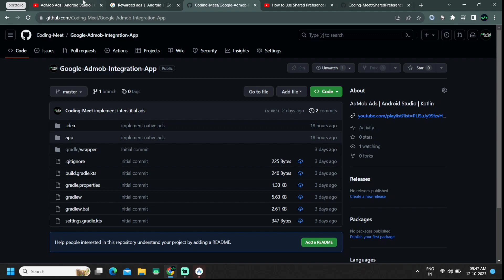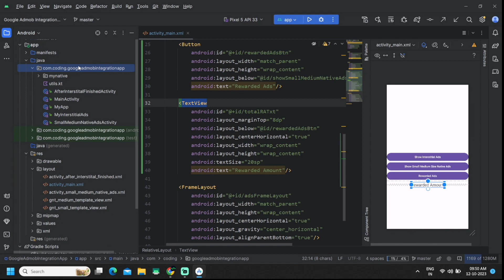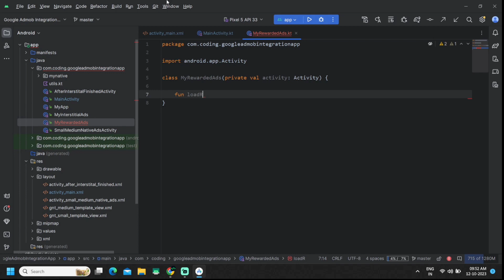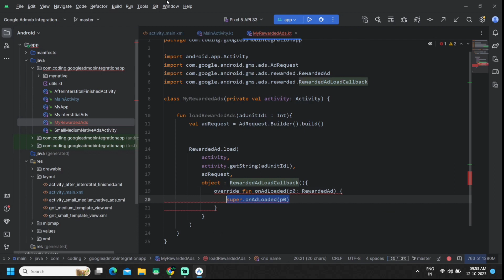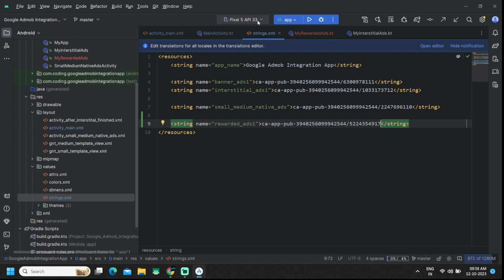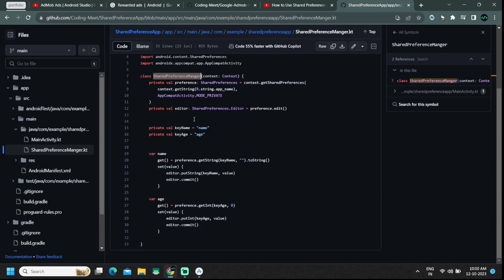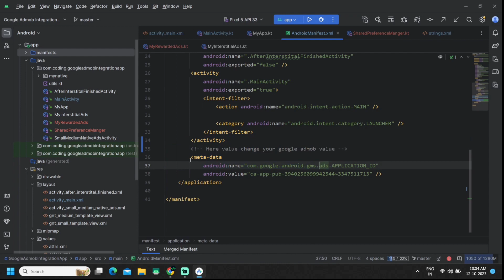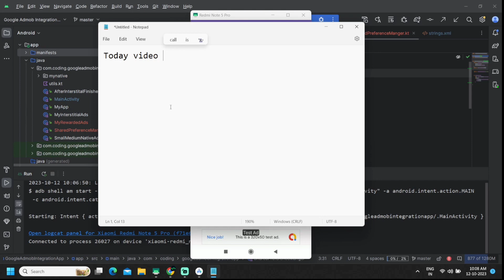How to Implement Rewarded Ad in Android Studio Kotlin 2023 | Step-by-Step Guide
Want to reward your users and boost app engagement? Dive into this comprehensive tutorial on integrating rewarded ads into your Android app using Kotlin and Android Studio.

🚀 What you'll learn in this tutorial:

How to motivate and retain users by offering rewards through rewarded ads.
Step-by-step instructions on implementing rewarded ads within your app.
Choosing the right ad network and configuring rewarded ad units.
Triggering and handling rewarded ad interactions.
Best practices for creating a win-win experience for both users and advertisers.

Empower your app to provide value to users and increase user engagement with rewarded ads. Whether you're a beginner or an experienced developer, this tutorial will equip you with the skills to reward your users while monetizing your app. 💰📱